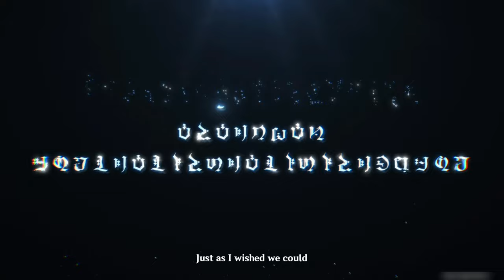Hydro Archon death sentence cutscene||Genshin 4.2 archon quest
Furina/Focalor deserve better. Damn you Egeria!